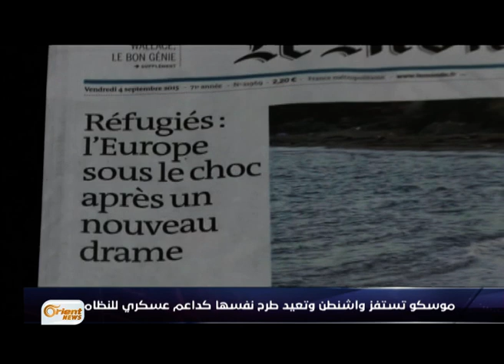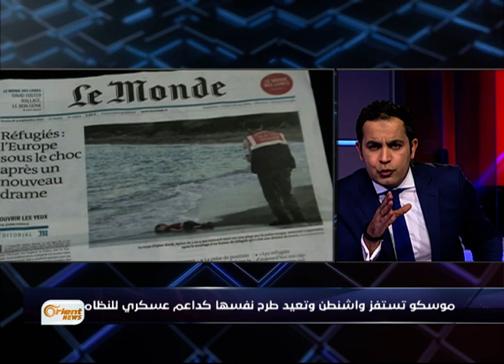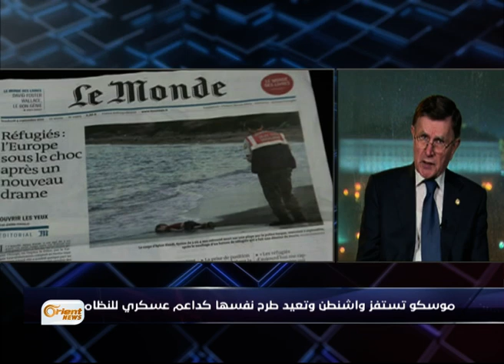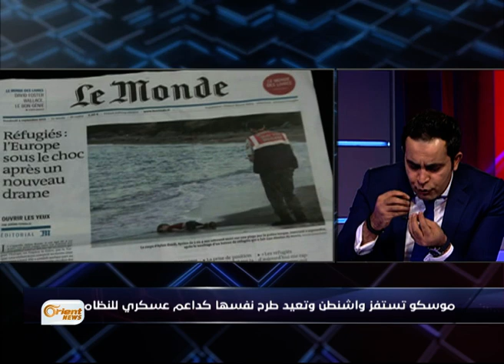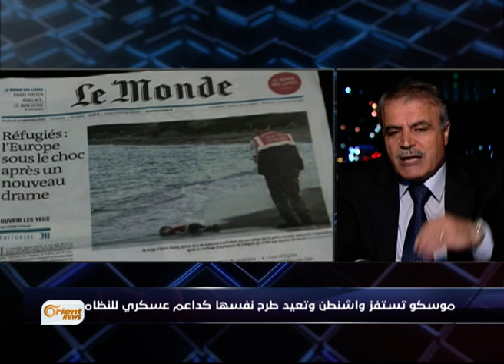روسيا وفرنسا ودول جوار تتجه لتعزيز عسكري في سوريا.. هل سقط بشار الأسد؟ -تفاصيل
اشنطن تخاطبُ روسيا بلهجة ٍتحذيرية.. على خلفية تقاريرَ تشيرُ إلى أن موسكو تتجه ُنحوَ تعزيز ٍعسكري كبير في سوريا. لكن لماذا تطرحُ روسيا نفسَها من جديد كداعمٍ عسكري ٍللنظام؟ أليسَ هذا الدورُ منوطاً بإيران وبرعت فيه أصلاً؟ أم أن روسيا تخشى على مصالحها في سوريا أمامَ تمددِ النفوذ الإيراني؟ وربما موسكو تعلمُ علمَ اليقين ساعة َسقوطِ بشار الأسد لذا تبحث ُعن تعزيز موقعِها في المنطقة التي أغرقها المدُ الفارسي؟ لكنَّ التعزيزَ العسكري لا يبدو من قبل ِروسيا وحدَها حتى فرنسا تتجهُ لحملةٍ عسكرية في سوريا مستقلة عن التحالف، ودولُ الجوار كذلك تستعدُ لتدخلٍ بري.. ما يجري يشي بشيئ ٍواحد فقط: الجميعُ قررَ التعاملَ مع سوريا دون أي ِاعتبار ٍلنظام بشار.

إعداد:
لواء مروان
محمد الدغيم
رامي زين الدين